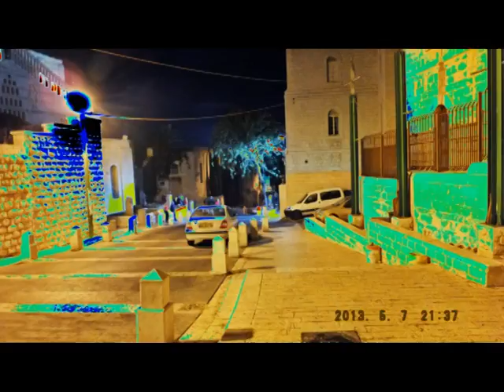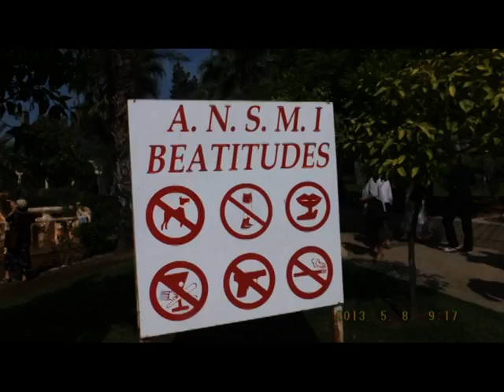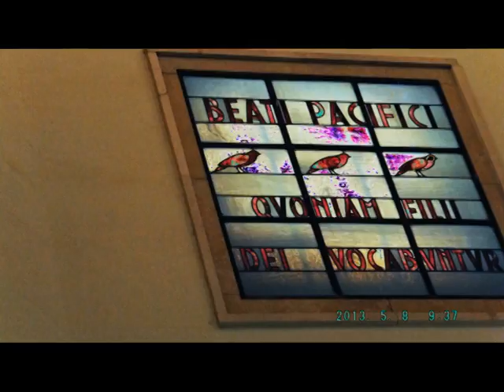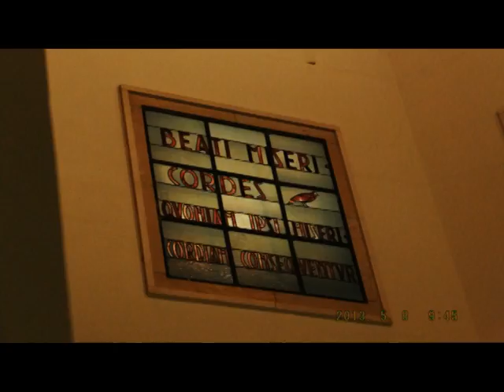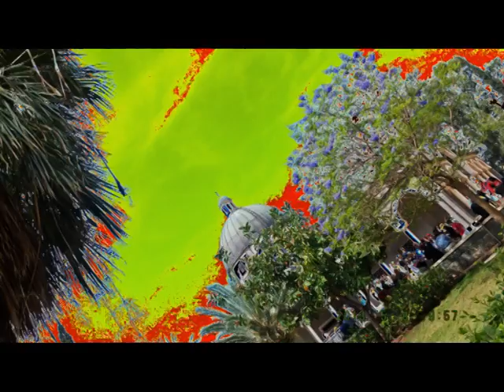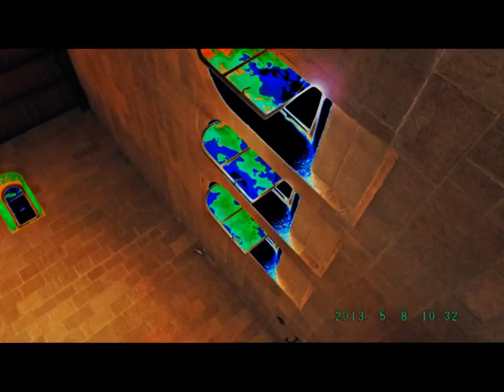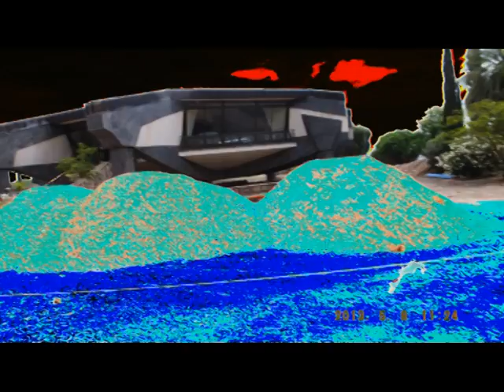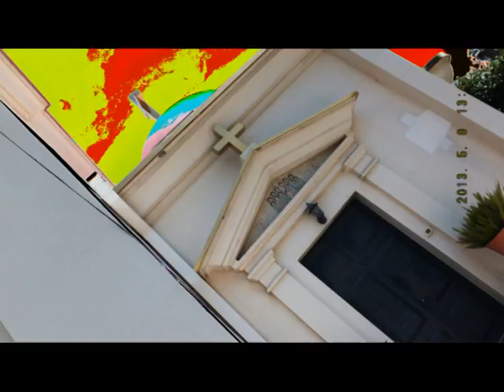JERUSALEM FOTO=KREATIV FOTO=ISUS 1/888=MOUNT ATOS=HILANDAR-SVETI SAVA=ST CATHERINE MONESTRY-MT SINAY